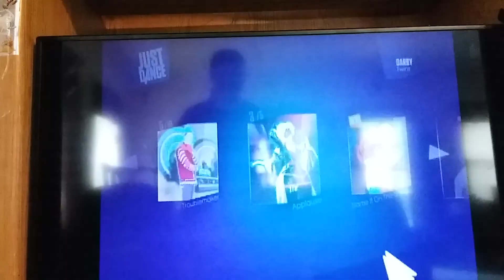Just Dance 2014 Wii Troublemaker 5 Stars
Darby won 5 Stars in this video